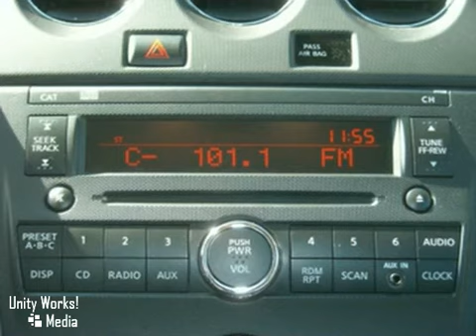2009 Nissan Altima p11364 in Woodbridge Washington DC, VA - SOLD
SOLD - If you are looking for real value on a great used car, Cowles Nissan Chrysler invites you to come in and test drive this 2009 Nissan Altima, stock# p11364. We are conveniently located near Woodbridge Washington DC, VA and known for our great selection, reliability and quality. Come take a look at this 2009 Nissan Altima today.

Cowles Nissan Chrysler
14777 Jefferson David Hwy
Woodbridge Washington DC VA, 22194

Our dealership is one of the premier dealerships in the country. Our commitment to customer service is second to none. We offer one of the most comprehensive parts and service department in the automotive industry.

Our primary concern is the satisfaction of our customers. Our online dealership was created to enhance the buying experience for each and every one of our internet customers.